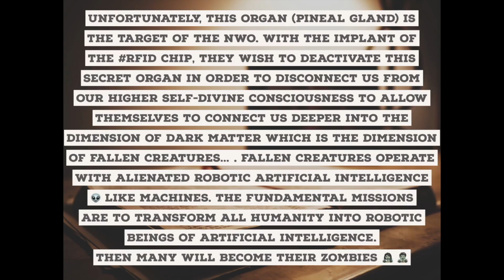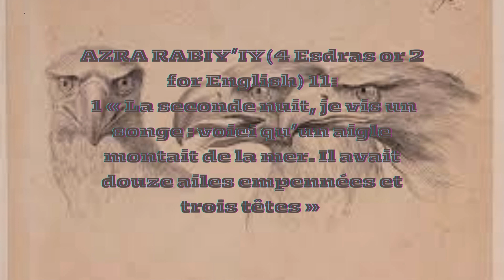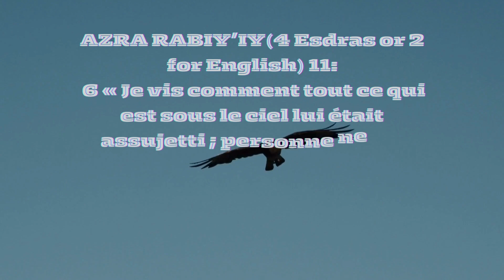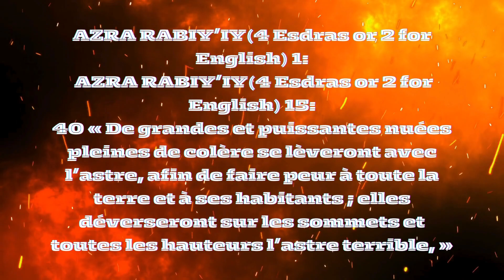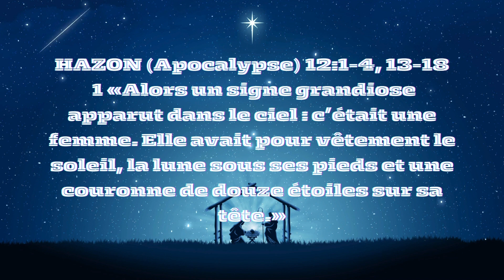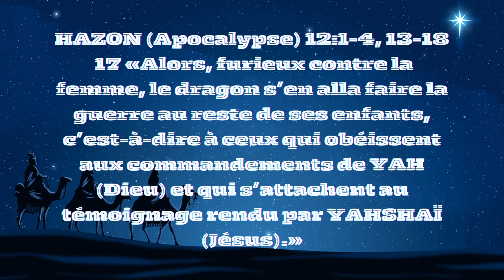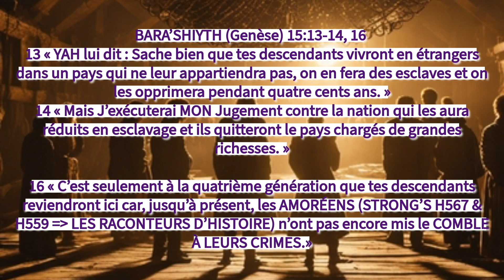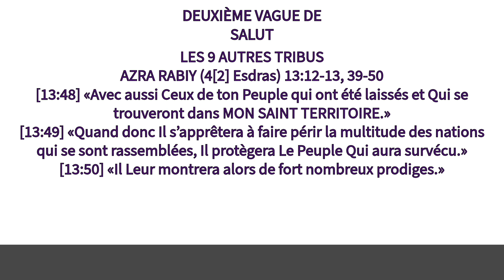ÉVÈNEMENTS AUTOUR DU 04 OCTOBRE 2024 (SUITE) : LA CHUTE DES USA EN 1ER, PUIS L’EUROPE ET LE RESTE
RASSEMBLMENT DE LA FEMME DE L'APOCALYPSE 12 : Ésaïe 43v5-7 et Sophonie 3v9-10, 19
2 PROPHÈTES DE L'APOCALYPSE 11 : VOTRE FRÈRE TOBIYAH EST LE PROPHÈTE BERGER DE LA FIN DE NOS 400 ANS DE SERVITUDE VOICI MA PRÉSENTATION
Zacharie 2 et 4, prophétie de Papa Simon Kimbangou. Voici ma présentation selon Ésaïe 41:25, Ésaïe 44:26-28, Ésaïe 45
Cyrus, en Hébreu c'est "Kourash" qui signifie "posséder de la fournaise", "avoir du feu"
LA CHUTE DES ÉTATS-UNIS (LA GRANDE BABYLONE) = LIEU DE DÉPORTATION ET DE CAPTIVITÉ DES NÈGRES, CAPITALE POLITIQUE, ÉCONOMIQUE ET RELIGIEUSE DE EDOM, EDOM ÉTANT LA FIN DE CE MONDE, YAHCOUB (NÈGRES) LE COMMENCEMENT DU SUIVANT SELON 4 [2]ESDRAS 6:9.
USA (GREAT BABYLON), THIS IS YOUR LAST SUMMER ! GOODBYE.
LES USA TOMBENT EN PREMIER, PUIS L’EUROPE, LA RUSSIE ET TOUT LE RESTE S’ENSUIVRONT, MAIS DANS LA TERREUR
AZRA RABIY’IY(4 Esdras or 2 for English) 11:1-33
AZRA RABIY’IY(4 Esdras or 2 for English) 12:26-27
YashaYAH (Esaïe) 63:4
AZRA RABIY’IY(4 Esdras or 2 for English) 15:13, 40-45
YirmaYAH (Jérémie) 51:42​
HAZON (Apocalypse) 12:1-4, 13-18
HAZON (Apocalypse) 18:3, 7-24
Le chef de Babylone meurt dans l’inondation :
DANI’AL ou Daniel 9:26​
26 «... . Quant à la ville et au sanctuaire, ils seront détruits par le peuple d’un chef qui viendra, mais sa fin arrivera, provoquée comme par une inondation, et jusqu’à la fin, séviront la guerre et les dévastations qui ont été décrétées.»​

LA CHUTE DE L’EUROPE, DE LA RUSSIE ET DE TOUTES LES VILLES DU MONDE EN 3 ANS ET DEMI (La Grande Tribulation)...
YashaYAH (Esaïe) 34:3-10
HAZON (Apocalypse) 16:19​
AZRA RABIY’IY(4 Esdras or 2 for English) 12:
26 « Que tu aies vu la plus grande tête disparaître, c’est que l’un de ces rois mourra dans son lit, mais dans les tourments. »
27 « Quant aux deux autres qui auront survécu, l’épée les dévorera; »
28 « Car l’épée de l’un dévorera l’autre, mais cependant celui-là aussi tombera par l’épée aux derniers temps. »
29 « Et que tu aies vu deux ailettes aller se joindre sur la tête de droite, »
30 « En voici l’interprétation : ce sont ceux que Le Très-Haut a gardés pour la fin, c’est-à-dire pour un règne bref et plein de trouble, »
AZRA RABIY’IY(4 Esdras or 2 for English) 15:
14 « Malheur au monde et à ses habitants, »
15 « Parce que l’épée s’est rapprochée, ainsi que leur écrasement ; on se lèvera nation contre nation pour le combat, et la lance sera en leur mains. »
16 « Ce sera en effet l’instabilité pour les hommes; rivalisant les uns avec les autres, ils n’auront cure ni de leur roi ni du premier de leurs notables. »
17 « L’homme désirera se rendre en ville et il ne le pourra pas. »
18 « À cause de leur orgueil, en effet, les villes seront troublées, les maisons seront détruites, les hommes affolés. »
19 « L’homme ne prendra pas pitié de son prochain, allant jusqu’à faire le vide dans sa maison par l’épée pour piller ses biens, parce qu’il aura faim et sera dans une grande détresse. »